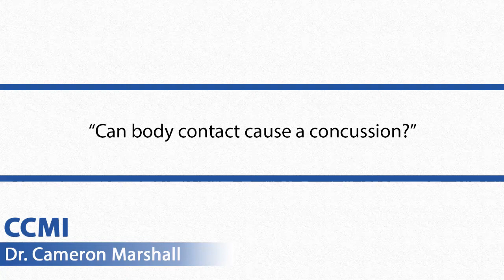Can I Get a Concussion Without Hitting My Head?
Can you get a concussion without hitting your head?

-- CONCUSSION PATIENTS! Learn how to treat your concussion from home in Dr. Cameron Marshalls weekly online workshops.

-- CLINICIANS AND REHAB THERAPISTS (PT, DC, OT, AT, etc.)! Learn how to treat ANY Concussion Patient that enters your clinic in Dr. Cameron Marshalls weekly online workshops.